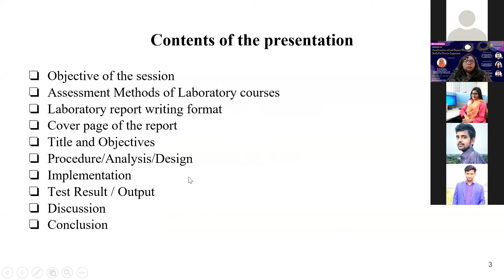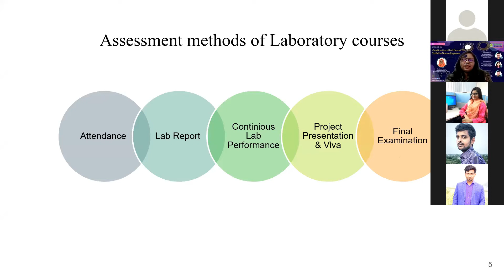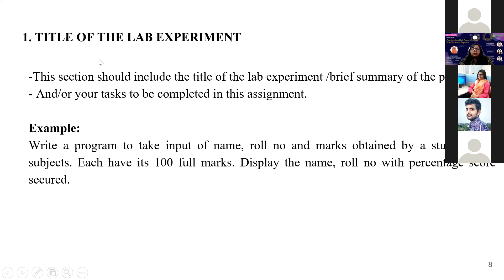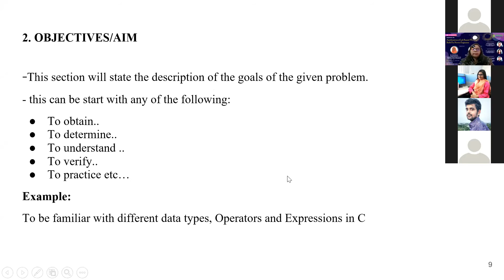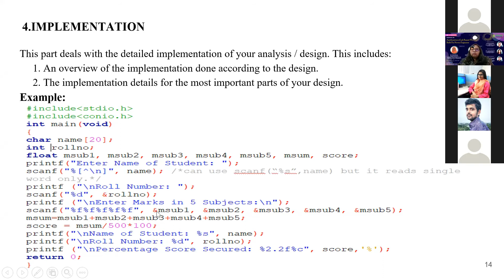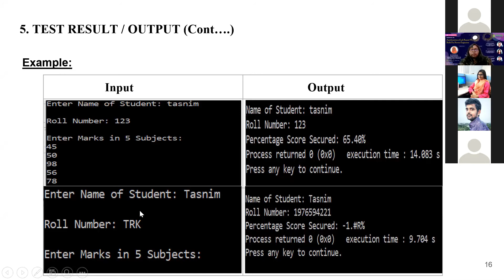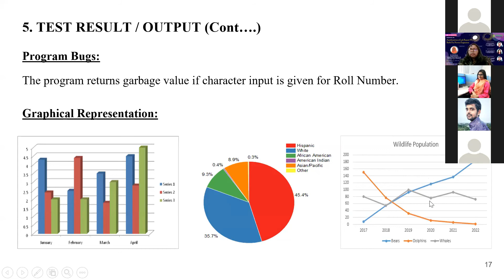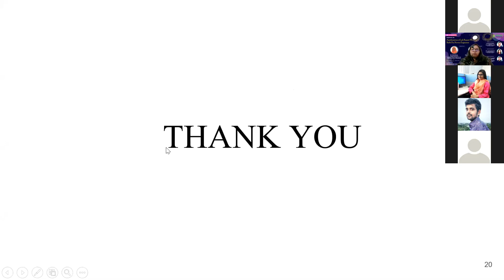How to improve Lab reports - Tasnim Rahman